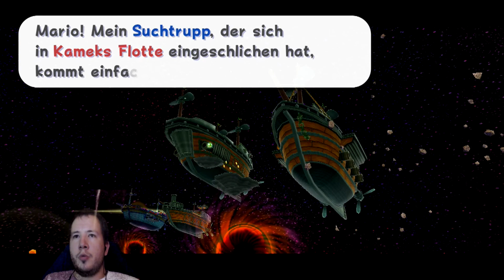Let´s Play Super Mario Galaxy #12 Kamek will´s wissen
Der Klempner Mario begibt sich auf Einladung von Prinzessin Peach zu einer Feier anlässlich eines Kometen, der nur einmal alle einhundert Jahre über dem Pilzkönigreich erscheint. Als Mario das Fest erreicht, greift der echsenartige Bowser das Königreich mit einer Flotte von Luftschiffen an. Er will Herrscher einer von ihm erschaffenen Galaxie werden. Dazu stiehlt seine Luftschiffflotte das Schloss, entführt Prinzessin Peach und steuert in den Himmel. Kamek, ein Scherge Bowsers, schleudert Mario in die Weiten des Weltalls.

Mario erwacht auf einem winzigen Planeten, auf dem er einer jungen Frau namens Rosalina begegnet. Sie erklärt ihm, dass Bowser Peach zum Mittelpunkt des Universums verschleppt habe. Dieser Ort könne mit Rosalinas Sternwarte, einem durch das Universum reisenden Kometen, erreicht werden. Allerdings habe Bowser die Power- und die Großen Sterne gestohlen, die der Sternwarte zum Antrieb dienten. Mario müsse von der Sternwarte aus zu fernen Galaxien aufbrechen, um die Sterne zu befreien und mit der Sternwarte zum Mittelpunkt des Universums reisen zu können. Auf seiner Mission wird Mario von einem Luma[7] begleitet – einem mysteriösen Wesen eines Volkes, welches sowohl das Universum als auch die Sternwarte bevölkert –, der ihm neue Fähigkeiten verleiht.

Im Laufe seines Abenteuers schaltet Mario neue Seiten in einem Bilderbuch frei, aus dem Rosalina in der Bibliothek ihrer Sternwarte optional vorliest. Das Bilderbuch berichtet von Rosalinas Vorgeschichte. Es beginnt damit, wie sie sich als junges Mädchen auf die Suche nach ihrer Mutter macht und dabei das Universum bereist. Es begleitet sie ein Luma, mit dem sie sich eine gemeinsame Bleibe errichtet. Als Rosalina begreift, dass ihre Mutter nicht mehr lebt, entscheidet sie sich, mit dem Volk der Luma zusammenzuleben, welches Rosalina fortan als Mutter betrachtet.[8]

Im Laufe seiner Mission, Prinzessin Peach zu retten, befreit Mario sämtliche gestohlenen Großen Sterne. Schließlich reist Rosalinas Sternwarte zum Mittelpunkt des Universums, wo Bowser inzwischen eine eigene Galaxie erschaffen hat und mit der entführten Peach an seiner Seite über ein ewig währendes Reich zu herrschen hofft. Zwar vereitelt Mario durch ein Gefecht gegen Bowser dessen Pläne, jedoch ereignet sich eine Supernova und ein schwarzes Loch entsteht, das sämtliche Materie um es herum einsaugt.

Das schwarze Loch explodiert und das Universum kollabiert. Rosalina jedoch bewahrt Mario vor der Gefahr und erklärt ihm, dass aus den Überresten des alten Universums ein neues geboren werde, das dem alten gleiche. So erwacht Mario in einem neuen Universum wieder vor dem Schloss des Pilzkönigreiches mit Peach und Bowser an seiner Seite.

Hardware: Elgato HD